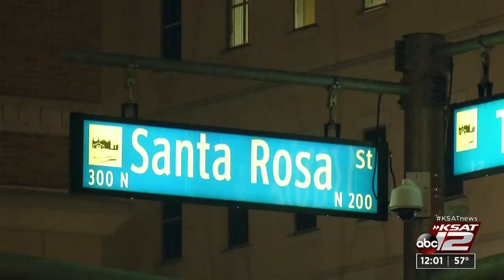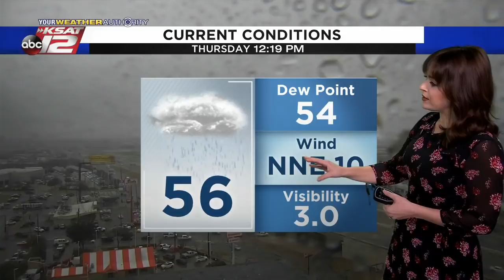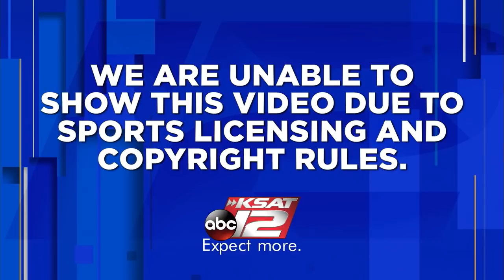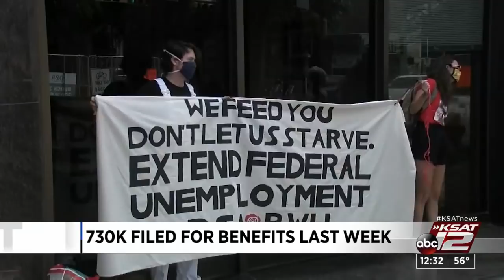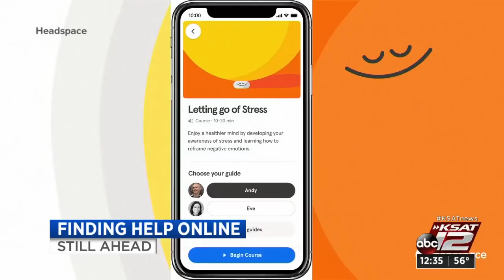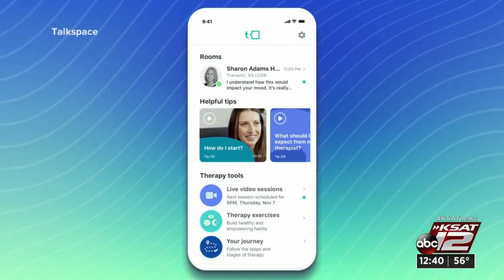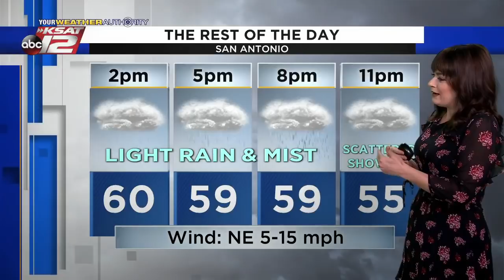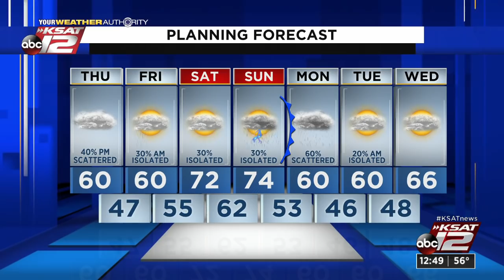KSAT 12 News at Noon : Feb 25, 2021